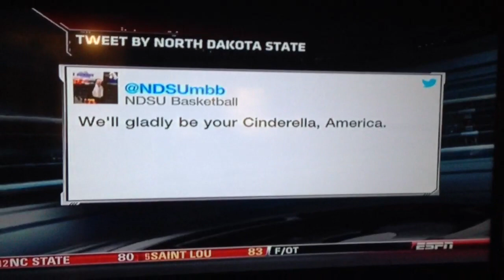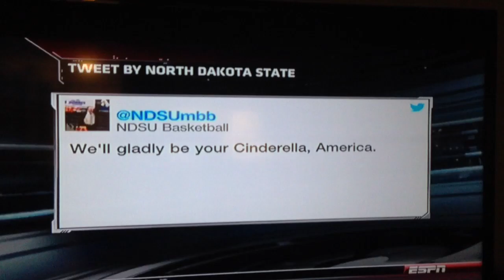NDSU-Oklahoma Basketball NCAA ESPN SportCenter Highlights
12th seeded North Dakota State University Bison beat 5th seeded Oklahoma Sooners. March 20th, 2014. ESPN SportCenter highlights.